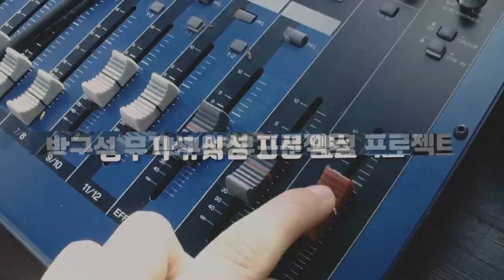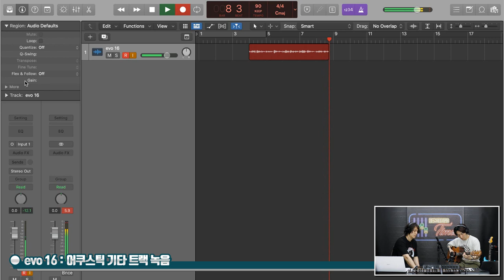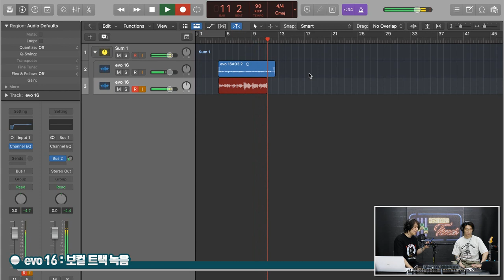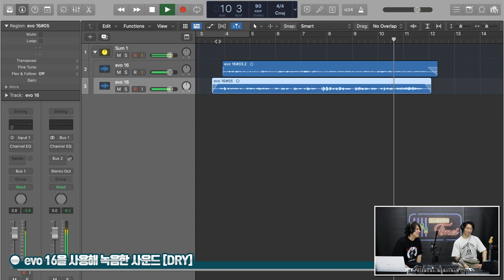[RecordingTimes 619회] Audient 오디오인터페이스 EVO 16 2편